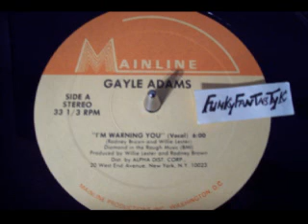Gayle ADAMS - I'M Warning You 1984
MAINLINE Records